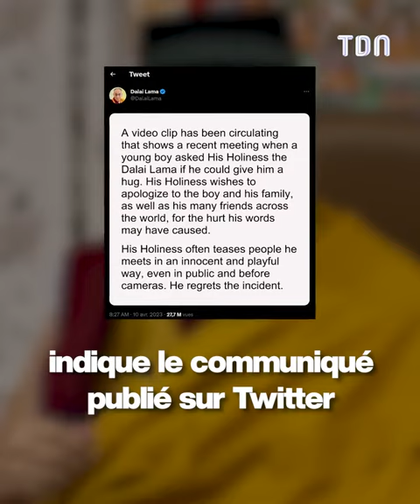Cette vidéo du Dalai Lama fait scandale 🤬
Son comportement est totalement choquant et incompréhensible...